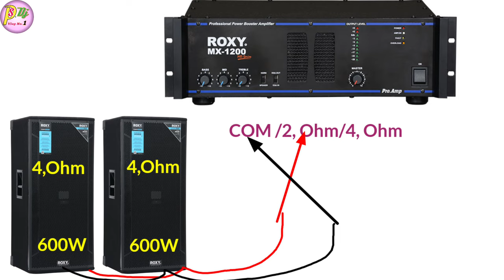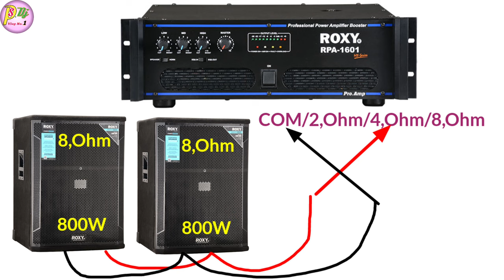ROXY 2Top 2Bass Dj Setup Details And Price | Mini Sound System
Dosto Aaj ki is Video Me Maine Aapko Roxy Dj Setup Ke Bare Me Full Details And Price Bataye Hai Ummeed Hai Aapko Ye Video Bahut Pasand Aayegi. Thank you so much...

* My Gears :-
Mobile phone